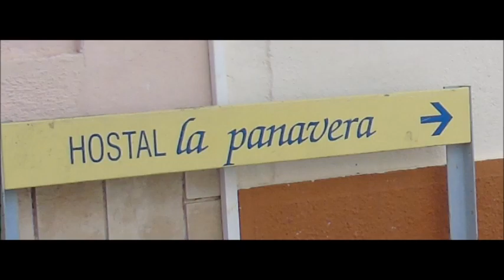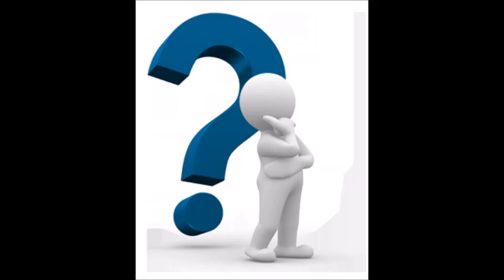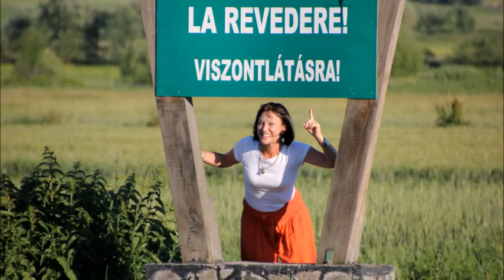A tourist in el perelló